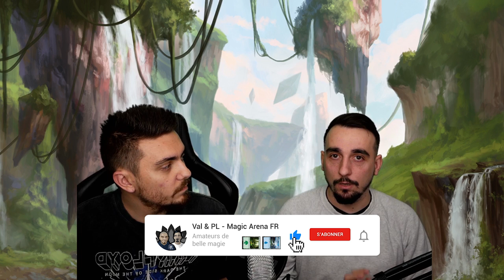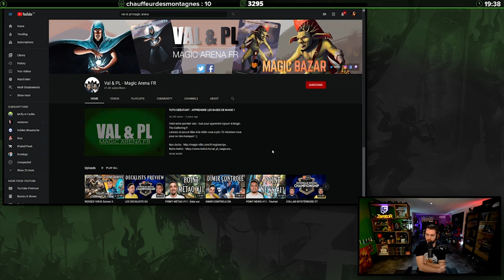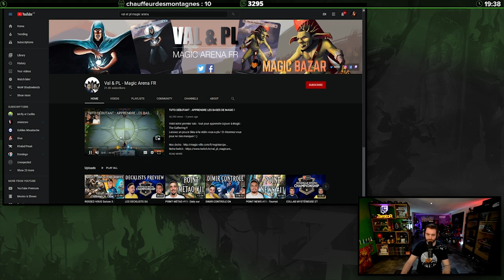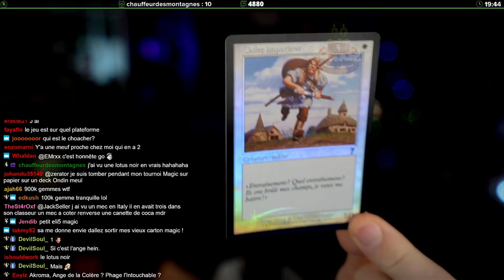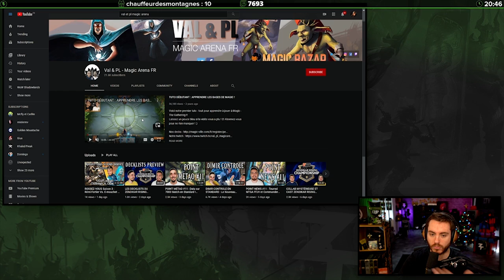APPRENDRE A JOUER A MAGIC AVEC ZERATOR !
Time code :
Intro Val&PL : 00:00 - 3:01
Intro Val&PL et ZeratoR : 3:01 - 12:07
C'est quoi Magic ? : 12:07 - 32:23
Présentation Deck : 32:23 - 36:21
Game 1 : 36:31 - 44:16
Game 2 : 44:16 -56:58
Game 3 : 56:58 - 1:07:08
Présentation BO3 : 1:07:08 - 1:10:07
Présentation limité : 1:10:07 - 1:11:03
Big up et au revoir : 1:11:03 - jusqu'à la fin

Lundi : Val&PL 20h-22h30 ( Rossez-vous si vous pouvez )
Mardi : Val 19h-21h
Jeudi : PL 18h-20h30
Vendredi : Val 10h-13h